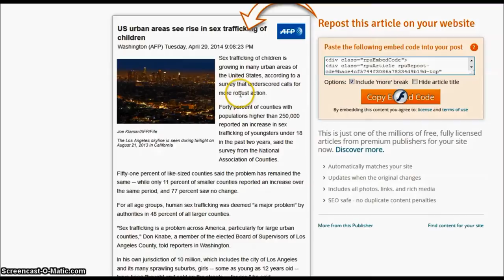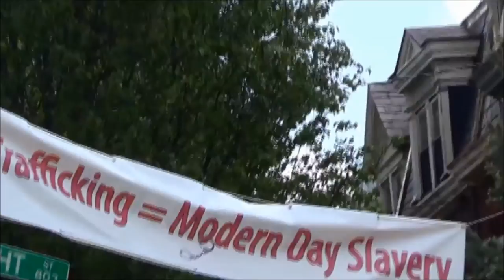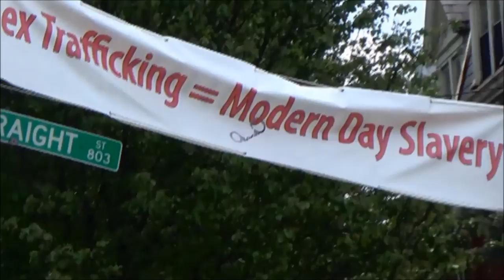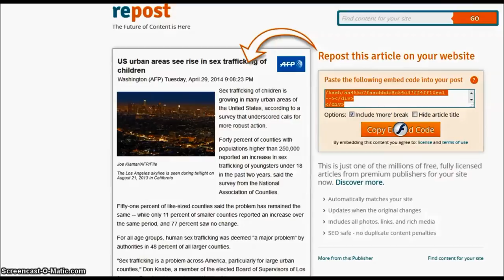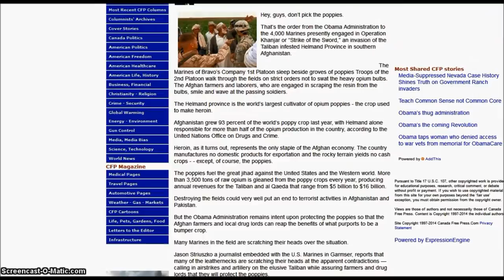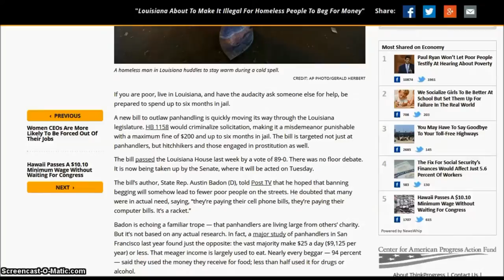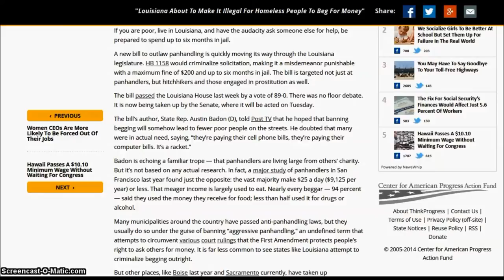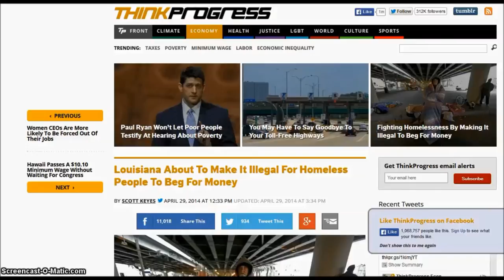Cincinnati's Prostitution & Trafficking Report - 48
McMicken PATH (People Against Trafficking Humans) Project
Temporary Placement of Barricades

Cincinnati, OH -- For many years, the McMicken Street corridor, from Over-the-Rhine through the CUF area, has suffered from high-frequency prostitution and prostitution-related offenses.   The Cincinnati Police Department, along with many partners, has worked extensively on a number of measures to curb the prevalence of these offenses.   Unfortunately, traditional law enforcement methods and community-applied pressure have not been effective in significantly reducing prostitution activity in this area.  A prostitution-related homicide occurred in this area on January 9, 2014, underscoring the need for immediate action.

As a result, the Cincinnati Police Department launched a problem-solving project the McMicken PATH (People Against Trafficking Humans) Project aimed at reducing the frequency of prostitution along the McMicken Street corridor.  A collaborative approach has been undertaken to include a number of social service agencies, community groups, faith based advocates, neighborhood and business associations, the Mayor's Office, City Council, the Cincinnati Fire Department, and the Department of Transportation and Engineering.

On April 30, 2014, the City of Cincinnati will install three temporary barricades at designated locations along McMicken Street.  The barricades will be placed for an temporary period in order to interrupt the cruising cycle of those offenders frequenting the area for the purpose of engaging the prostitutes and to encourage and assist stakeholders in taking ownership of the McMicken corridor and create a culture non-conducive of supporting prostitution-related offenses, and sustainable economic growth and neighborhood development.  The specific locations of the barricades are as follows:

 McMicken near Straight Street (District Five) -- placed east of Straight Street at Kottman Street

 McMicken near Freeman (District One) -- placed east of Brighton overpass, just west of Freeman

 McMicken near Race (District One) -- East of Race Street

The Cincinnati Police Department recognizes this temporary measure may serve as an inconvenience to some.  The proposal of placement of barricades has been discussed at numerous public meetings of community councils affected by the barricades.  In large part, the Police Department has received an overwhelming amount of support from those who are willing to weather the inconvenience on a temporary basis, as a means to reduce the harm associated with prostitution related issues, and increase quality of life for all.

Related:

US urban areas see rise in sex trafficking of children
Washington (AFP) Tuesday, April 29, 2014 9:08:23 PM

Another Prescription Drug Abuse Problem: The Overmedication of Foster Kids
by Michael Piraino CEO, National CASA Association - The Huffington Post
Posted: 05/05/11 09:37 AM ET

Prescription Kids - A Denver Post Special Report
Colorado responds slowly to psychotropic drug use among foster kids
by Jennifer Brown and Christopher N. Osher - The Denver Post

6,000 Arizona child abuse reports not investigated
Posted: Nov 21, 2013 1:43 PM Updated: Dec 06, 2013 5:33 PM
by Breann Biermanl, Jason Barry, Phil Benson, Rebecca Thomas - KPHO 5 news

U.S. Marines protect Afghan's poppy fields
by Dr. Paul L. Williams, - Canada Free Press

U.S. Marines Guard Afghanistan Poppy Fields - MoxNews - H/T Hoax Busters Call

Brea-KIM bad! 99% pure crystal meth made in North Korea floods U.S. drug markets

Louisiana About To Make It Illegal For Homeless People To Beg For Money
by Scott Keyes April 29, 2014 at 12:33 pm Updated: April 29, 2014 at 3:34 pm